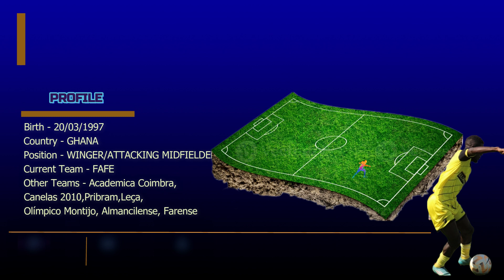Isaac Boakye Best OF 22-23